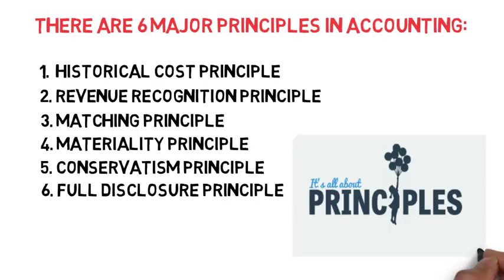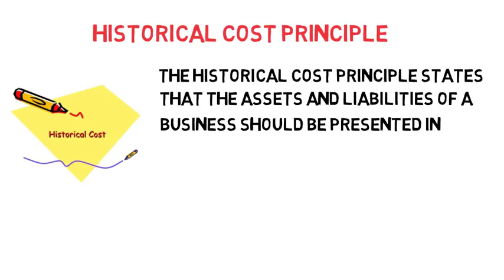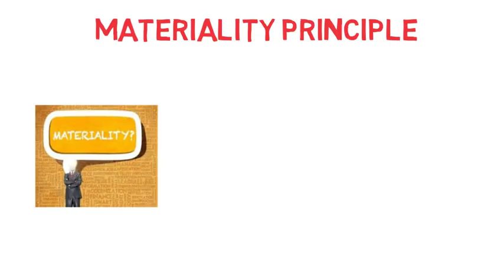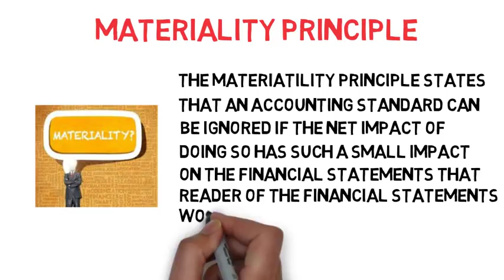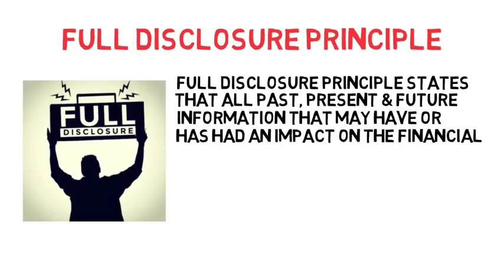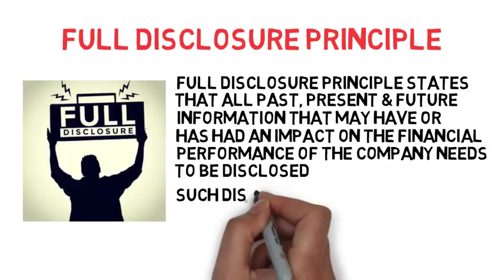Basic Accounting Principles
Basic Accounting Principles and Guidelines
The following is a list of the ten main accounting principles and guidelines together with a highly condensed explanation of each.

1. Historical Cost Principle

From an accountant's point of view, the term "cost" refers to the amount spent (cash or the cash equivalent) when an item was originally obtained, whether that purchase happened last year or thirty years ago. For this reason, the amounts shown on financial statements are referred to as historical cost amounts.
Because of this accounting principle asset amounts are not adjusted upward for inflation. In fact, as a general rule, asset amounts are not adjusted to reflect any type of increase in value. Hence, an asset amount does not reflect the amount of money a company would receive if it were to sell the asset at today's market value. (An exception is certain investments in stocks and bonds that are actively traded on a stock exchange.) If you want to know the current value of a company's long-term assets, you will not get this information from a company's financial statements–you need to look elsewhere, perhaps to a third-party appraiser.

2. Revenue Recognition Principle

Under the accrual basis of accounting (as opposed to the cash basis of accounting), revenues are recognized as soon as a product has been sold or a service has been performed, regardless of when the money is actually received. Under this basic accounting principle, a company could earn and report $20,000 of revenue in its first month of operation but receive $0 in actual cash in that month.

3. Matching Principle

This accounting principle requires companies to use the accrual basis of accounting. The matching principle requires that expenses be matched with revenues. For example, sales commissions expense should be reported in the period when the sales were made (and not reported in the period when the commissions were paid). Wages to employees are reported as an expense in the week when the employees worked and not in the week when the employees are paid. If a company agrees to give its employees 1% of its 2017 revenues as a bonus on January 15, 2018, the company should report the bonus as an expense in 2017 and the amount unpaid at December 31, 2017 as a liability. (The expense is occurring as the sales are occurring.)
Because we cannot measure the future economic benefit of things such as advertisements (and thereby we cannot match the ad expense with related future revenues), the accountant charges the ad amount to expense in the period that the ad is run.
4. Materiality

Because of this basic accounting principle or guideline, an accountant might be allowed to violate another accounting principle if an amount is insignificant. Professional judgement is needed to decide whether an amount is insignificant or immaterial.
An example of an obviously immaterial item is the purchase of a $150 printer by a highly profitable multi-million dollar company. Because the printer will be used for five years, the matching principle directs the accountant to expense the cost over the five-year period. The materiality guideline allows this company to violate the matching principle and to expense the entire cost of $150 in the year it is purchased. The justification is that no one would consider it misleading if $150 is expensed in the first year instead of $30 being expensed in each of the five years that it is used.
Because of materiality, financial statements usually show amounts rounded to the nearest dollar, to the nearest thousand, or to the nearest million dollars depending on the size of the company.
5. Conservatism

If a situation arises where there are two acceptable alternatives for reporting an item, conservatism directs the accountant to choose the alternative that will result in less net income and/or less asset amount. Conservatism helps the accountant to "break a tie." It does not direct accountants to be conservative. Accountants are expected to be unbiased and objective.

6. Full Disclosure Principle

If certain information is important to an investor or lender using the financial statements, that information should be disclosed within the statement or in the notes to the statement. It is because of this basic accounting principle that numerous pages of "footnotes" are often attached to financial statements.
As an example, let's say a company is named in a lawsuit that demands a significant amount of money. When the financial statements are prepared it is not clear whether the company will be able to defend itself or whether it might lose the lawsuit. As a result of these conditions and because of the full disclosure principle the lawsuit will be described in the notes to the financial statements.
A company usually lists its significant accounting policies as the first note to its financial statements.